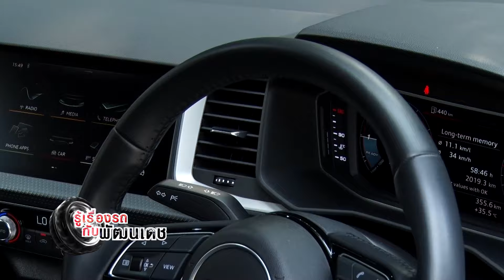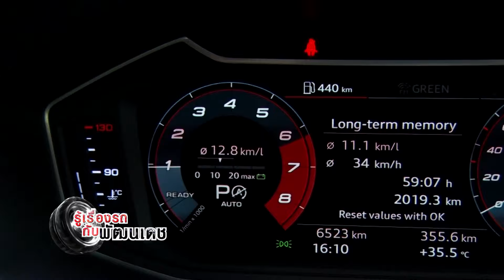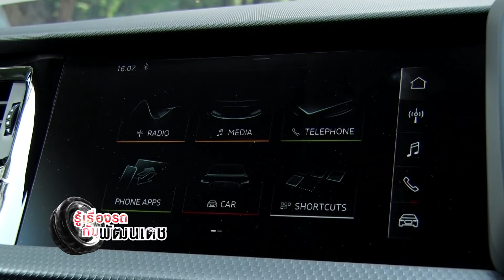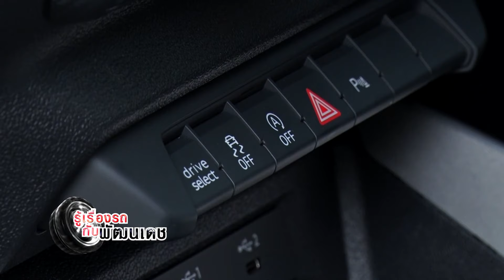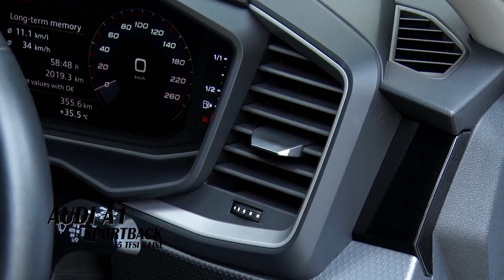AUDI A1 SPORTBACK / รู้เรื่องรถกับพัฒนเดช [ 24 พ.ค. 63 ]